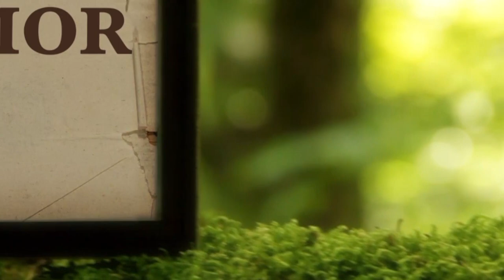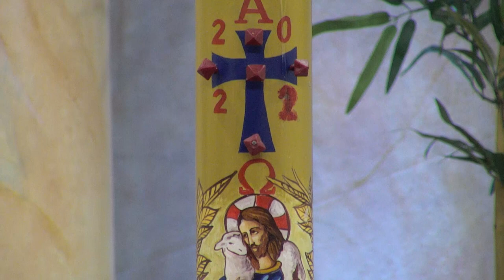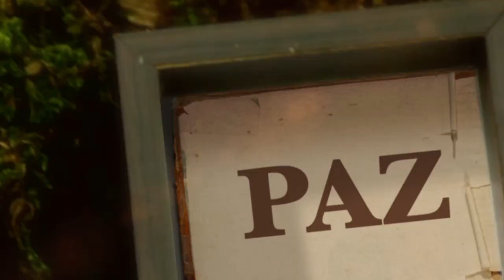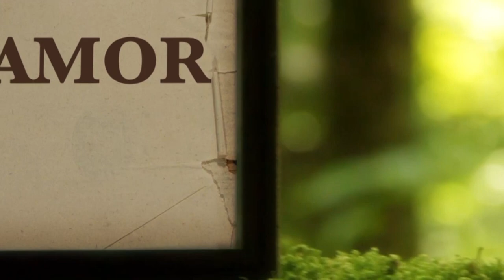La Biblia Ilumina Tu Vida: Jueves 02 de Junio del 2022